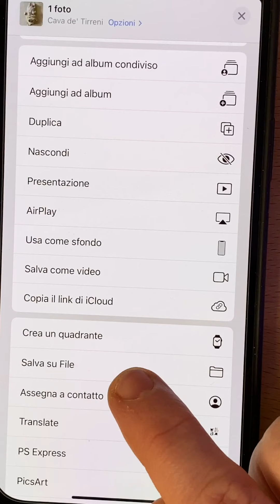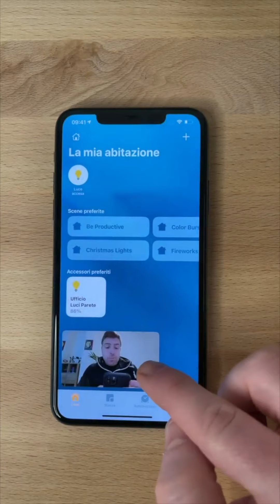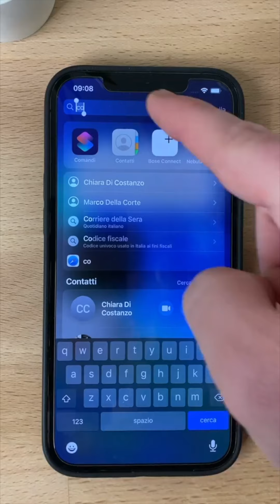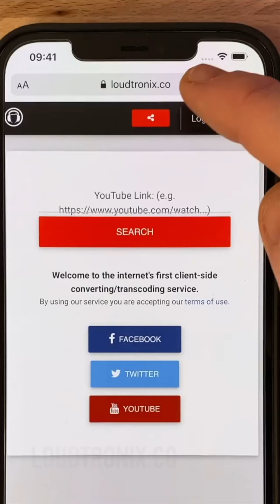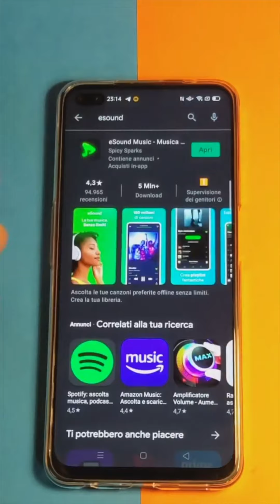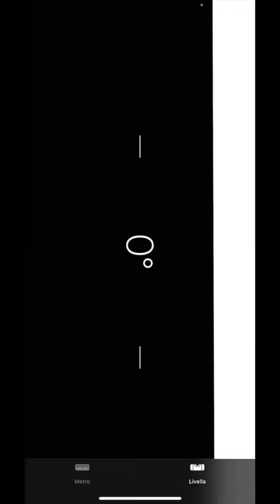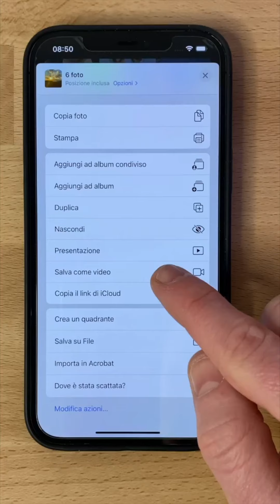I 14 trucchi per iPhone di queste 2 settimane [puntata 2]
Torna l'appuntamento bisettimanale con i trucchi, questa volta sono trucchi prettamente dedicati a chi ha un iPhone. Sono 14 anche se in realtà c'è un video bonus aggiuntivo dove parlo di come capire se il vostro account Facebook è stato violato, viste le recenti vicissitudini capitate al social network.